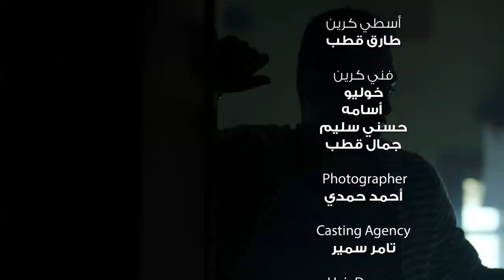AHMED RAMIZ - Ana Gai Atamen أحمد رامز - أنا جي أطمن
Directed by: Gamil Gamil El Moghazy
إخراج : جميل جميل المغازي
إنتاج: إكستريم هاوس